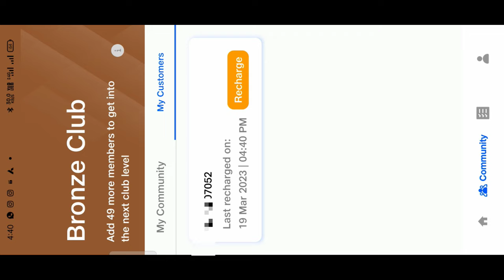Recharge Nahi Kiya To Sim Ho Jayega Band | Jio Sim Agent Calling You | Sk Tauhid Fun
Jio sim me Recharge nahi karne se kya hota hai

Recharge Nahi Kiya To Sim Ho Jayega Band |

Jio ka Recharge khatam ho gaya hai

3 month se Recharge nahi keye hai kya hoga
jio sim me nahi keya hai recharge

kafi din se nahi keye hai apna jio sim me Recharge
kafi din se nahi keye hai Recharge kya sim band hoga
recharge nahi kare se kya sim band ho jata hai
how to block jio sim if it is lost
jio sim deactivate kaise kare
how to deactivate sim card permanently
how to block jio sim
jio sim kaise band kare
jio sim ko hamesha ke liye kaise band kare

बंद Sim card ऐसे चालू करे
Band Sim ko kaise chalu kare Jio
Band Sim chalu kare
Band Sim ko kaise chalu kare
Jio ke band sim ko kaise chalu kare
जियो के बंद सिम को चालू करे
Smart phone se
mobile phone se
Jio mobile plans
Band Sim ko kaise chalu kare Jio Vodafone Idea Airtel BSNL
बंद Sim card कैसे चालू करे

Insahallha 😇

sk Tauheed Fun
sk Fun